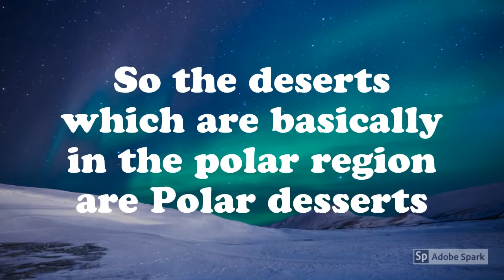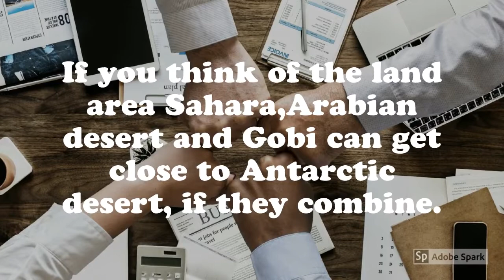What is Polar Desert ? Sahara is not the biggest desert !!! The fact you knew wrong !!!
Polar deserts are the regions of the Earth that fall under an ice cap climate. Despite rainfall totals low enough to normally classify as a desert, polar deserts are distinguished from true deserts by low annual temperatures and evapotranspiration. Most polar deserts are covered in ice sheets, ice fields, or ice caps